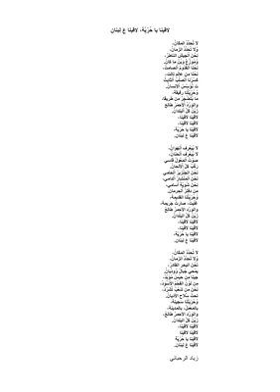لاقينا يا حرية, لاقينا عَ لبنان. تأليف وعزف زياد الرحباني - أداء خالد الهبر